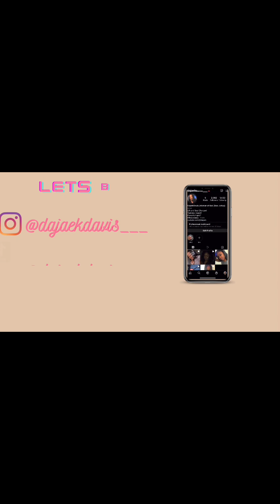GOD PREFERS RELATIONSHIP OVER RELIGION| MUST WATCH!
Are you seeking Relationship or Religion? Are you more focused on your works or Gods works? Ask yourself are you sensitive to God or focused on yourself.

Religion goes against God. Going against God causes Enmity with God.

Scriptures Referenced
Revelation 22:13
Matthew 12:1-8
Matthew 12:9-14